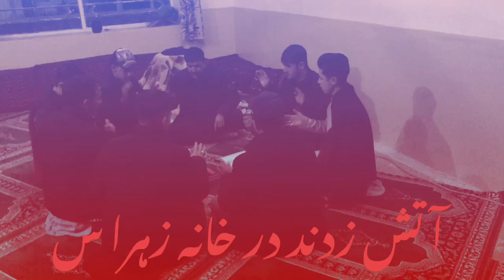نوحہ بہ مناسبت ایام شہادت بی بی دو جہان بی بی فاطمہ الزہرا (س) آتش زدند در خانہ زہرا (س)۔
نوحہ بہ مناسبت ایام شہادت بی بی دو جہان بی بی فاطمہ الزہرا (س)
آتش زدند در خانہ زہرا (س)۔          یا رسول اللہ یا حبیب اللہ۔
noha khuwana Imam Bargah Imam Mehdi A.S